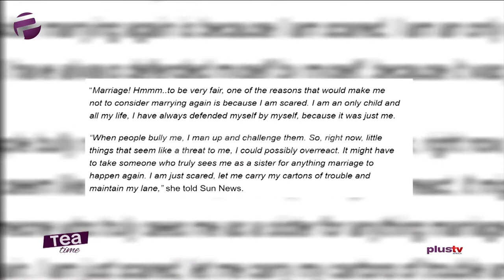"I'm Scared Of Remarrying" - Shan George